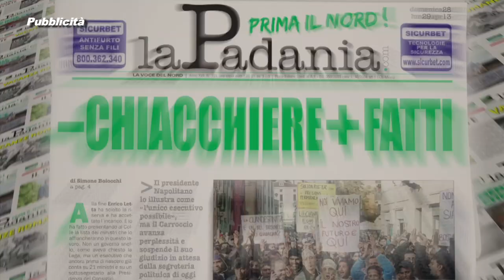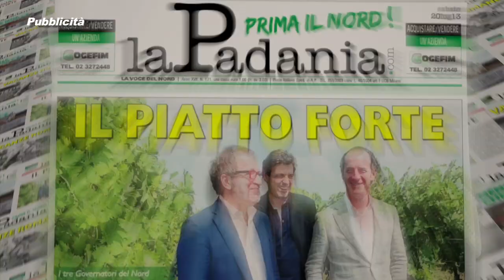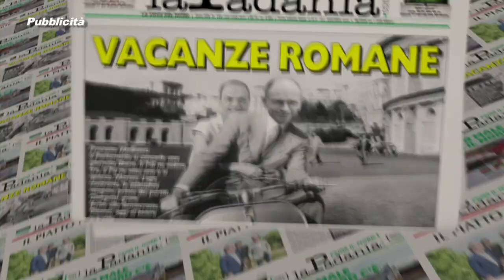PRIMA IL NORD PUNTATA 074 OMOFOBIA LEGGE LIBERTICIDA